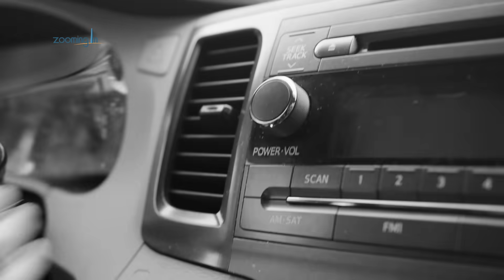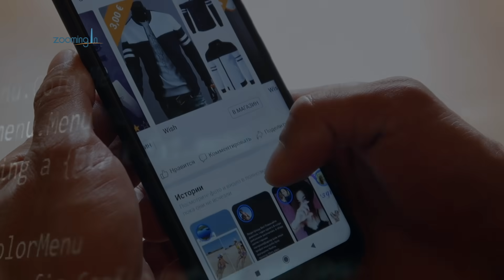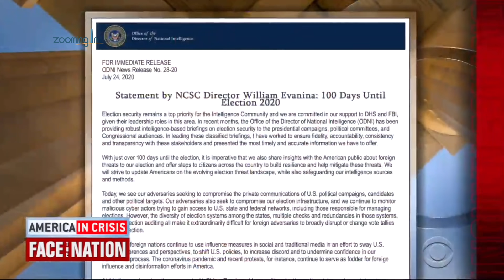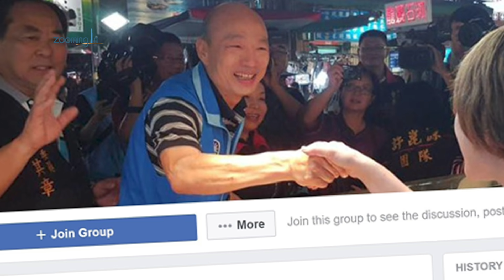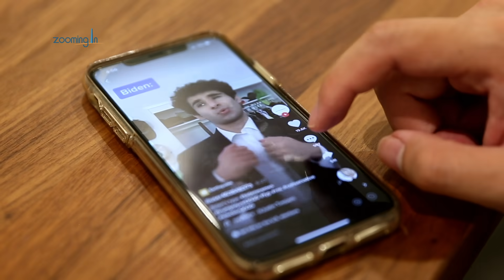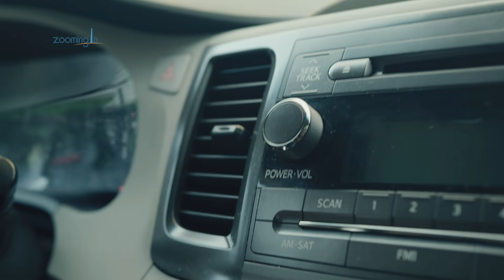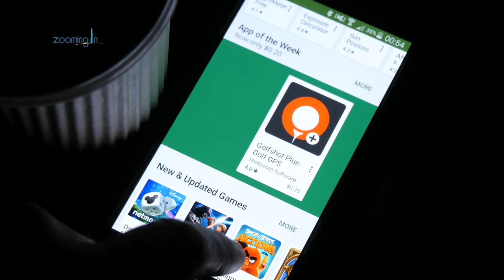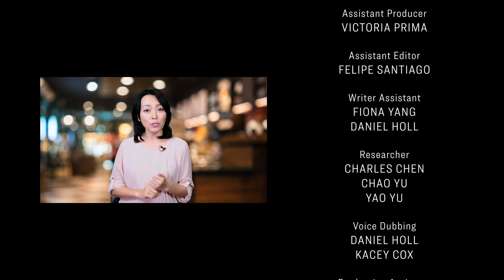American Republic vs CCP Documentary | ZOOMING IN SPECIAL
TikTok — an app often used for entertainment. But could it be a tool for China ? And is the Chinese Communist Party (CCP) using TikTok to manipulate the presidential election while creating chaos and division in the United States?

Join investigative journalist Simone Gao as she explores the unprecedented danger America now faces from the CCP. She will reveal how Big Data and Artificial Intelligence (AI) are used to hijack TikTok’s unique algorithm in order to efficiently spread targeted propaganda to American citizens.

Through interviews with Chinese AI insiders and American military and technology experts, as well as deep research into the effectiveness of prior CCP propaganda efforts, Simone will uncover the extent of the danger TikTok represents.

 Does the U.S. have a plan to counter the CCP? And is it enough to save the Republic?